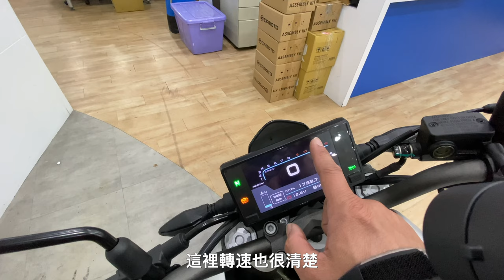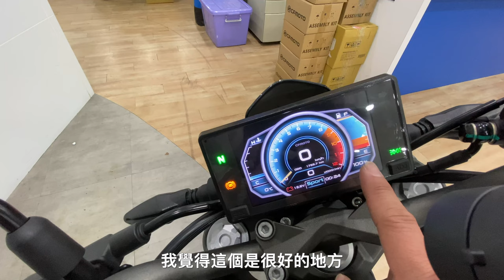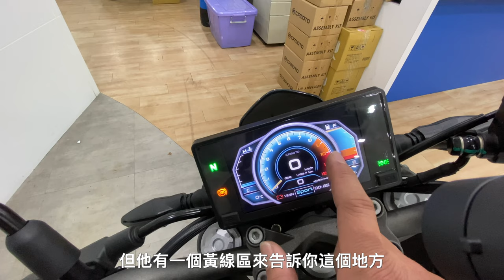[ACRS Moto Test] CF300NK測試01 -- 外觀說明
春風公司從多年前幫KTM代工，到自己推出品牌。雖然這台300NK帶著許多與KTM相似的地方，但試起來到底如何呢？讓我們一起來探索這台車吧！